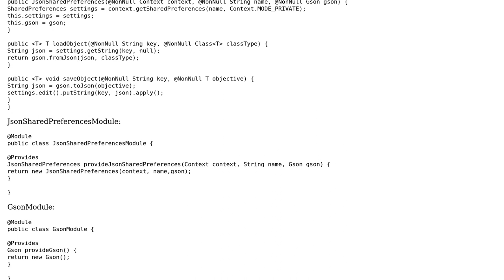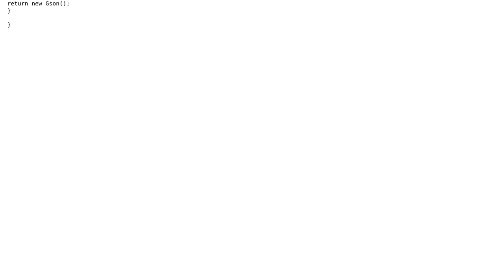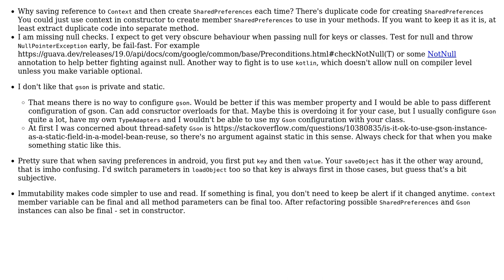Code for saving / loading a class object (2 Solutions!!)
Code for saving / loading a class object

With thanks & praise to God, and with thanks to the many people who have made this project possible! You are responsible for your own actions.